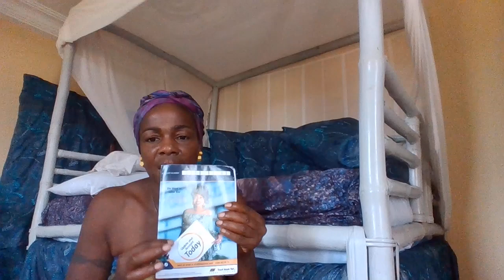Banking in the Gambia PT.1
Banking in the Gambia can be a challenge when dealing with international transactions